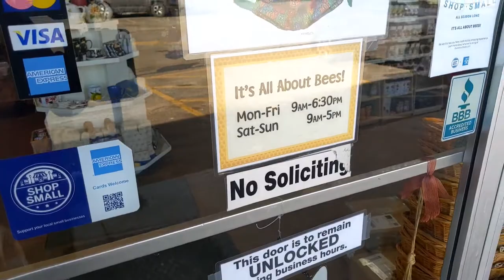It's All About Bees!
Join us on a tour of It's All About Bees!